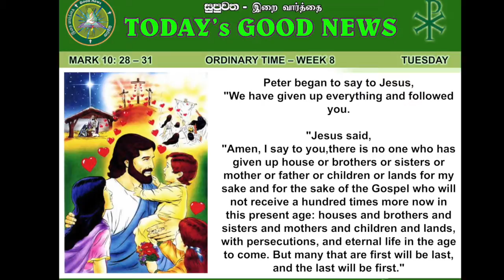OT 08 - TUE - E